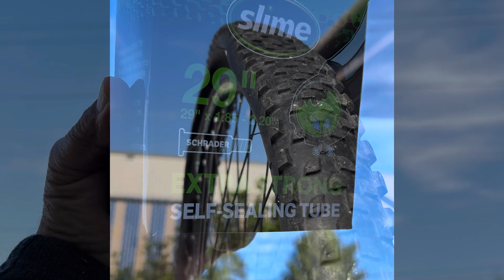How to Easily Replace Your Bike Tube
You don’t have to pay someone to fix your bike . You can do it yourself unless you actually make more money than what they charge.
Otherwise it’s a done deal and becomes cheap to do it yourself.
For just 6.99 It’s all I paid